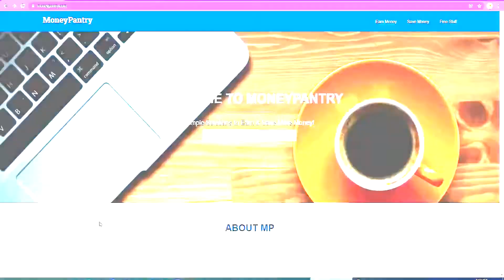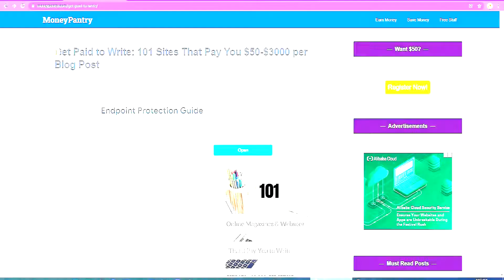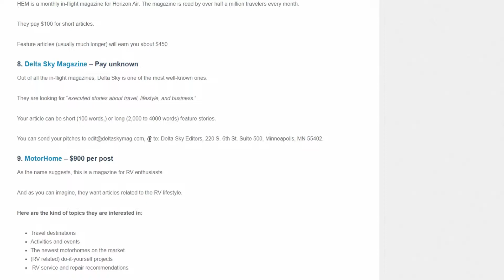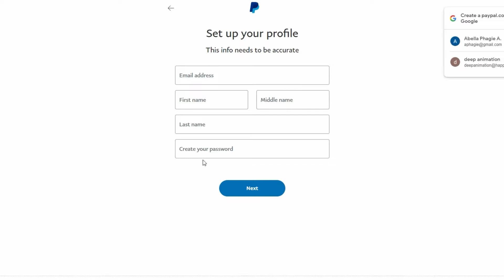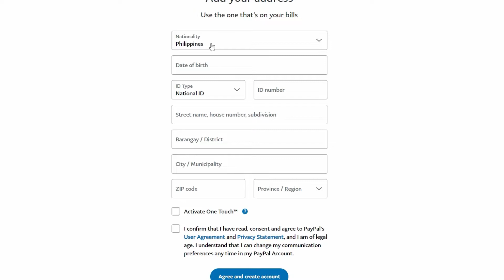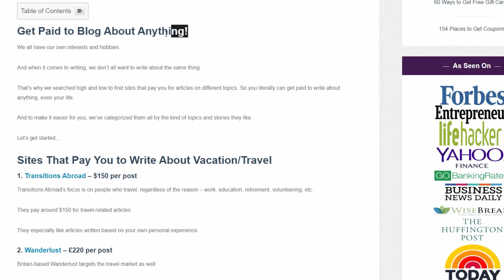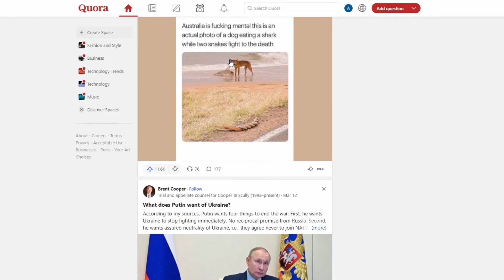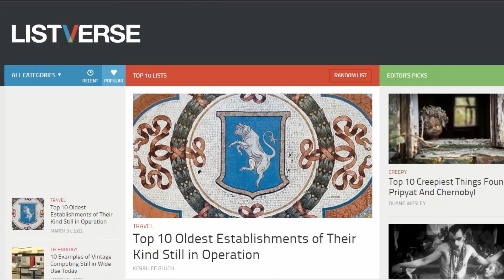Earn $2973 Just By Searching Google (Make Money Online 2022)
Is it true or not that you are looking to bring in money online? I mean, how awesome would that be? Provided that this is true, then you're at the perfect place. In this video, we will be discussing a method for earning $2973 by writing articles and content bit by bit. Believe it or not, you would not require any specialized abilities or money to begin with it. Thus, make sure to watch the entire video just so don't pass up anything significant because the strategy we will be talking about today has a few muddled perspectives. So, how about we begin right away?

On Century Wealth, we will go through all things making money online, earn money online, online business ideas, side income, side hustle strategies and work from home jobs.

Inspired by Earn $5633 Just By Searching Google (Make Money From Google Search 2022)

Inspired by Earn $1,100 by searching on Google | 100%working | Make Money Online 2022

Inspired by Get Paid $0.34 EVERY 50 Seconds (NEW AUTO-METHOD!) | Make Money Online For Beginners

Inspired by Don't Work & Get Paid For Free (iOS & Android) | Make Money Online

Inspired by Earn $91 Per HOUR By Just Watching Videos - Make Money Online 2022